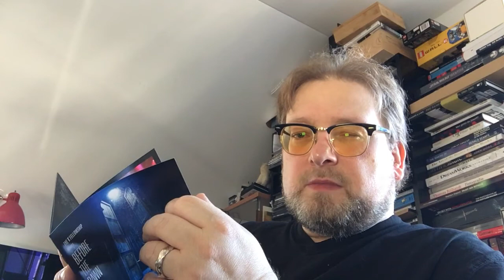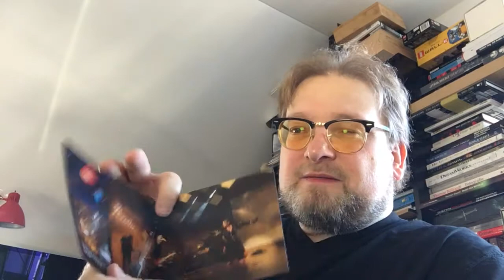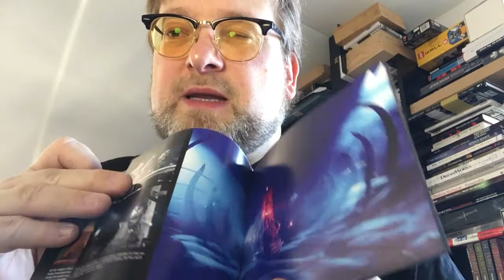Musiktipp: Before the Dawn von Kate Bush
Endlich ist das Konzert Before the Dawn von Kate Bush auf CD erschienen und Matthias J. Lange von redaktion42 hat sich das 3fach Album angehört. Hier ist seine Kritik.

Bei Amazon